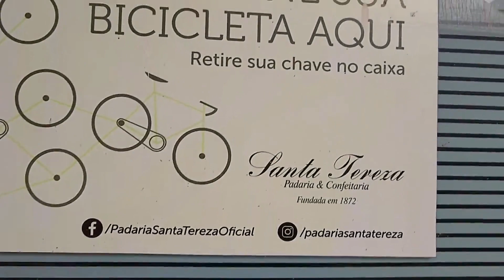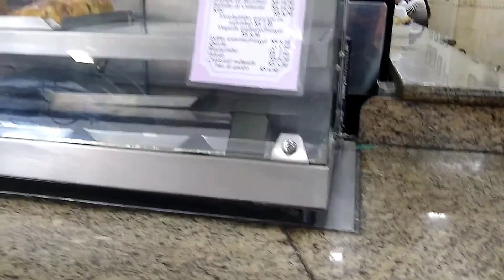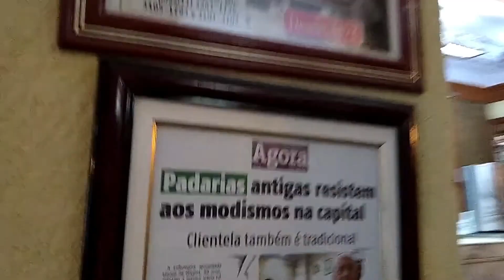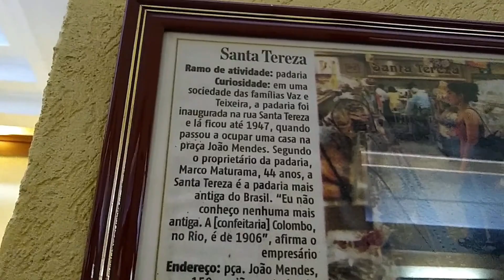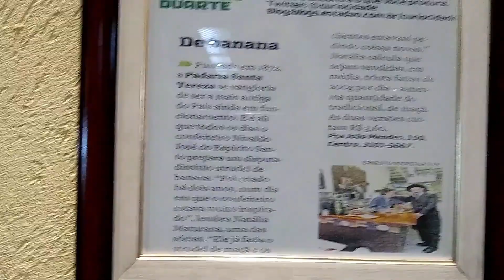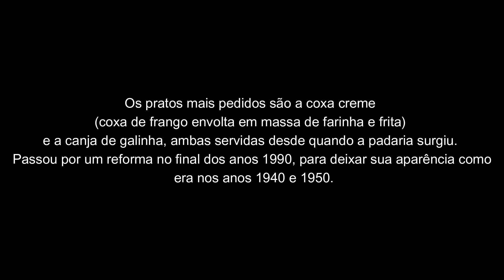História da PADARIA mais ANTIGA de São Paulo - Padaria Santa Tereza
CORTES DO GUIA - Visitei a padaria Santa Tereza, a padaria que guarda o título de a mais antiga do Brasil e a padaria mais antiga de São Paulo.
Neste dia, tive a  chance de conversar com uma das proprietárias do local, que contou bastante coisa sobre a história desta padaria.